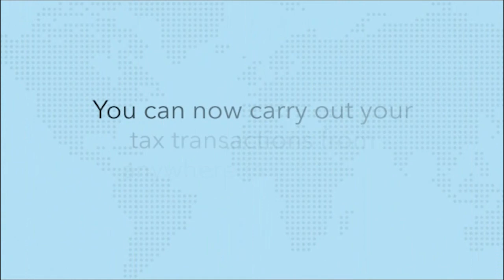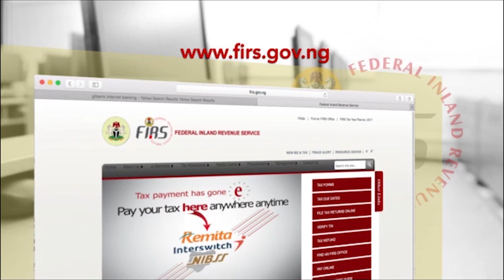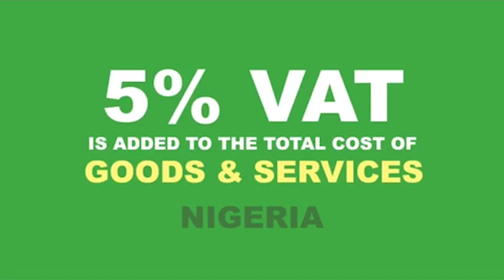My Biggest money lesson - Orezi I The Bridge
Meet Esegine Allen aka Orezi as he talks about his biggest money lesson, mistake and what it took him to set up his record label "Ghen Ghen Music Empire."